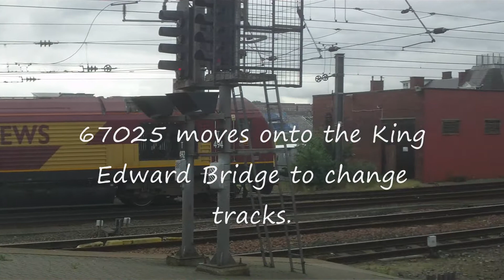East Coast Diverts and Hauls via Stockton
East Coast Diverts and Hauls via Stockton seen at Newcastle on the 8th July 2012